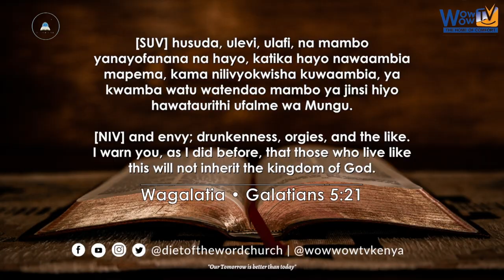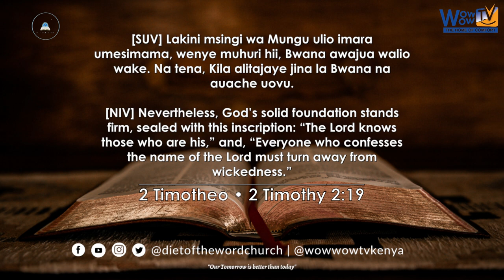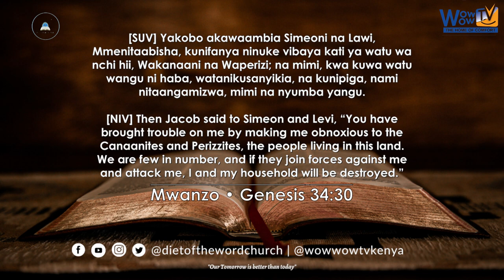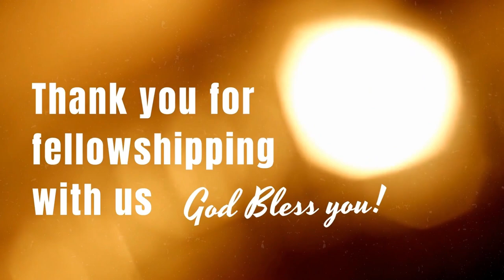OVERCOMING THE SPIRIT OF EVIL EXPOSURE - Pastor David Mwangi | 15/10/2023